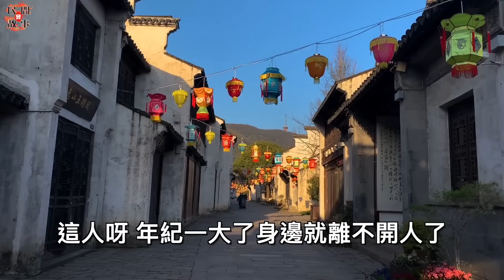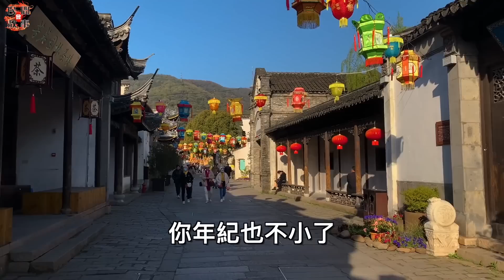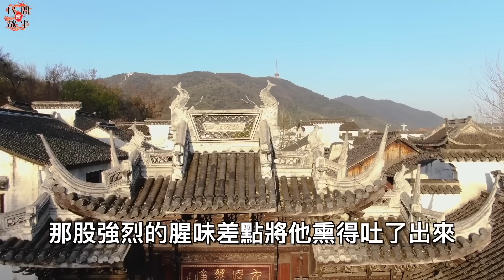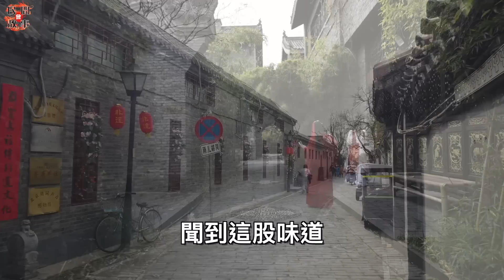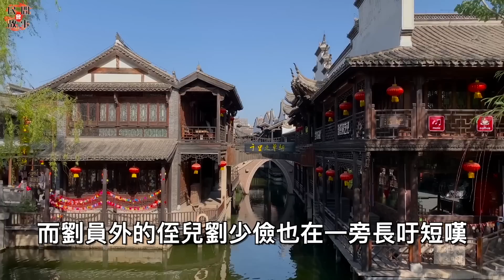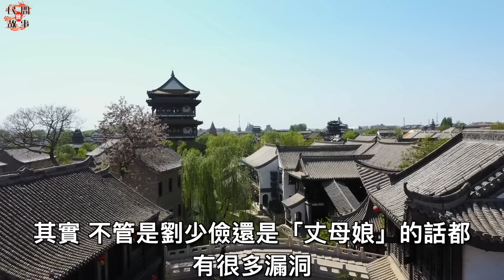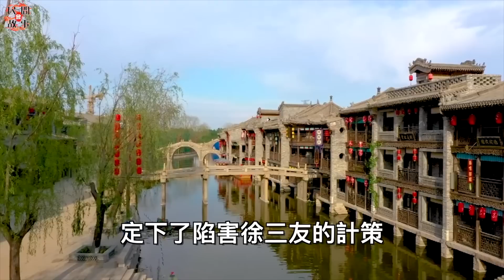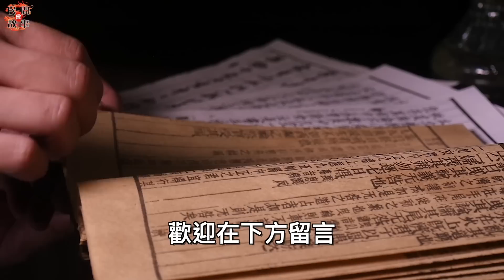女婿去探望岳父，岳母竟然說他非禮！岳父淡定說道：揭開被子可見分曉！ ｜民間故事會